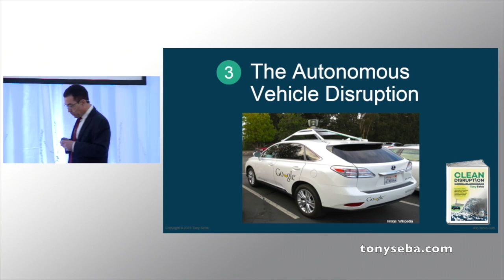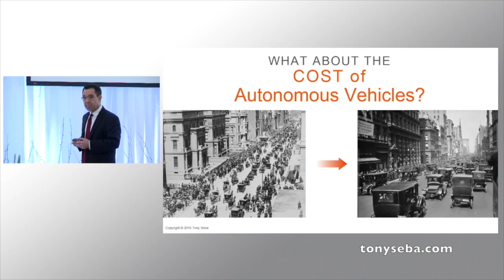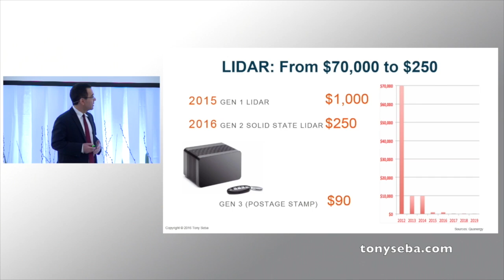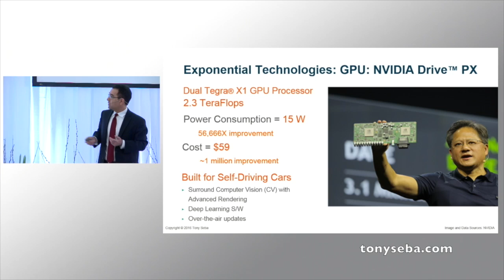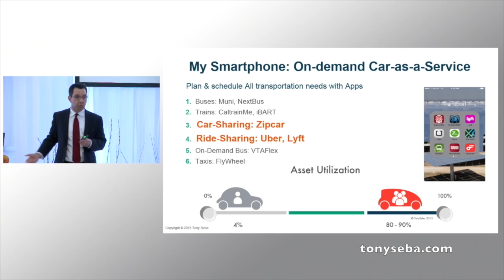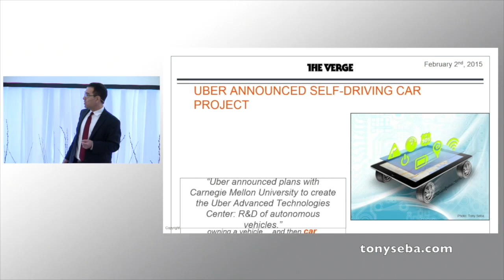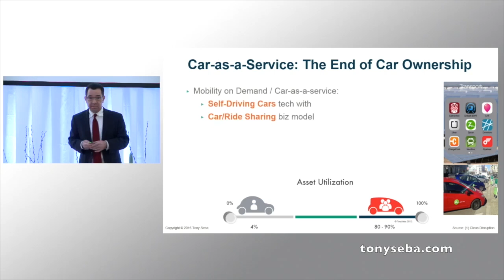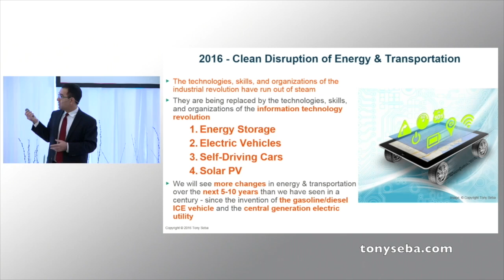The Self-Driving Vehicle Disruption - End Of Parking & Car Ownership by 2030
Tony Seba's Clean Disruption Keynote presentation at the Swedbank Nordic Energy Summit in Oslo, Norway, March 17th, 2016.

The keynote, based on the book 'Clean Disruption of Energy and Transportation' assert that four technology categories will disrupt energy and transportation by:
1- Batteries / Energy Storage
2- Electric Vehicles
3- Self-Driving Vehicles
4- Solar Energy

The outcome of the Clean Disruption is that by 2030
• All new vehicles will be electric.
• All new vehicles will be autonomous (self-driving).
• Oil will be obsolete.
• Coal, natural gas and nuclear will be obsolete.
• 80+ per cent of parking spaces will be obsolete.
• Individual car ownership will be obsolete.
• Car insurance will be disrupted.
• All new energy will be provided by solar (and wind)

Clean Disruption is a technology disruption. Just like digital cameras disrupted film and the web disrupted publishing, Clean Disruption is inevitable and it will be swift.